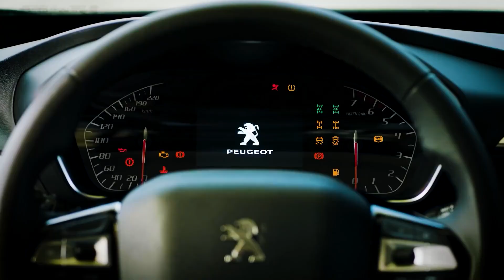Roadtripping with IGNITION | Promo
Join Zee and Sbu on an epic roadtrip in Peugeot’s Landtrek Africa edition. They team up with a few friends to compete in a series of challenges on various terrains and even water!